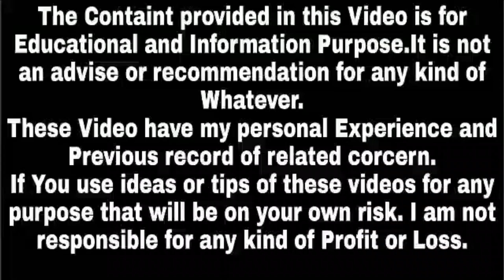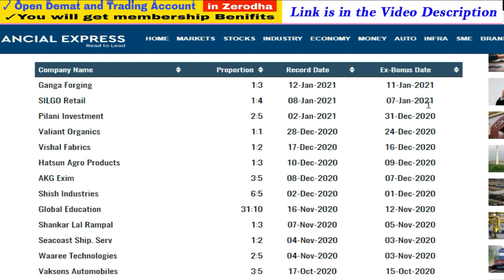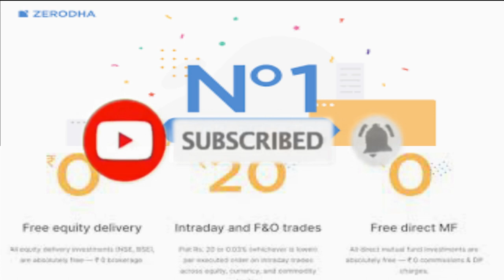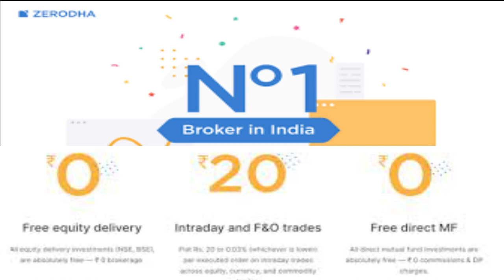Upcoming Bonus Shares 2021 | Latest Bonus Shares Announcement 2021 | Bonus Share Dene Wali Company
1. You will be added in Positional Trading SUPPORT Group on What'sapp by Angel Broking .